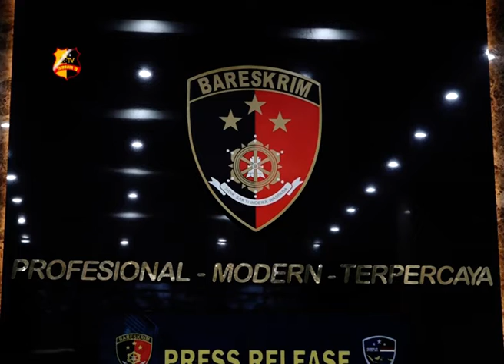UNGKAP PENJUALAN DATA NASABAH & DATA KEPENDUDUKAN